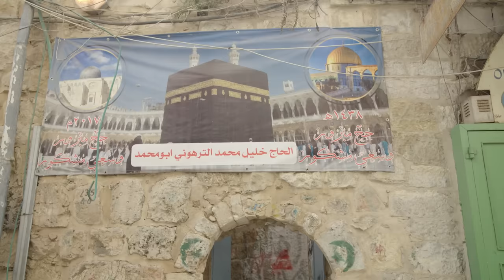My State: The TRUTH About the Al-Aqsa Mosque vs. LIES & MISCONCEPTIONS You've Been Told | TBN Israel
TBN Israel's Yair Pinto reports on the Israel-Hamas War. Don't miss this insightful exploration into the misconceptions surrounding Al-Aqsa Mosque. Yair Pinto sheds light on the complexities of the issue and separates fact from fiction. Stay up-to-date with the latest developments here on TBN Israel.